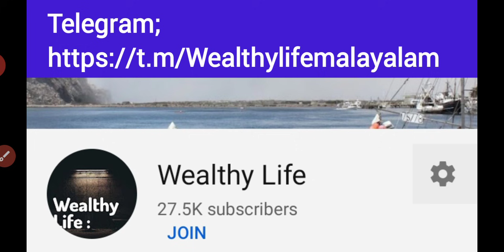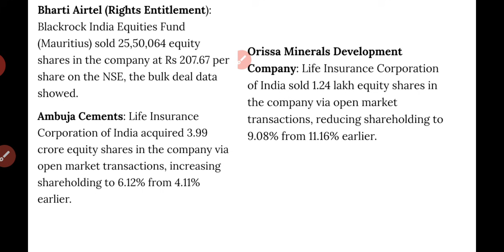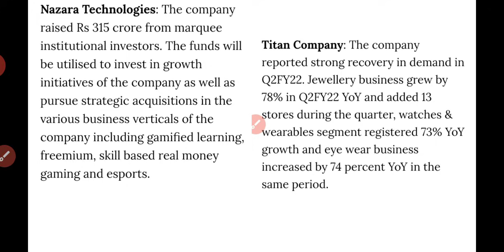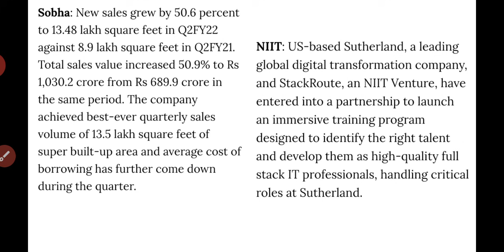07 Oct 21ൽ Focus ചെയ്യേണ്ട സ്റ്റോക്കുകളും ന്യൂസ് അപ്ഡേറ്റും/Stock to focus/wealthy life malayalam